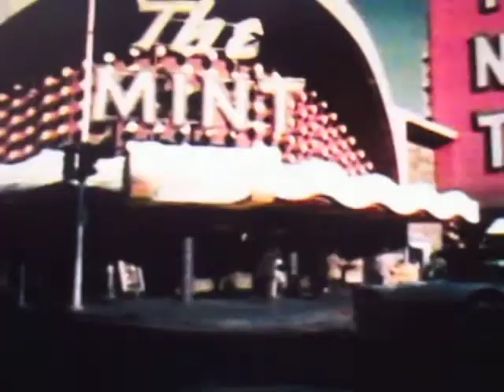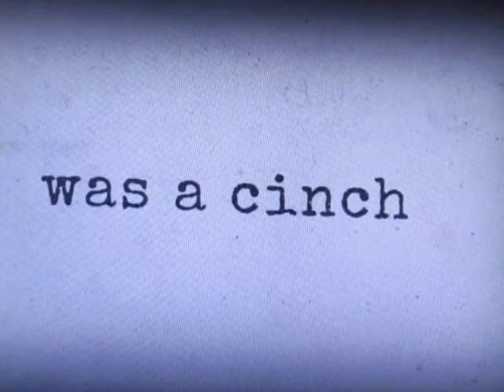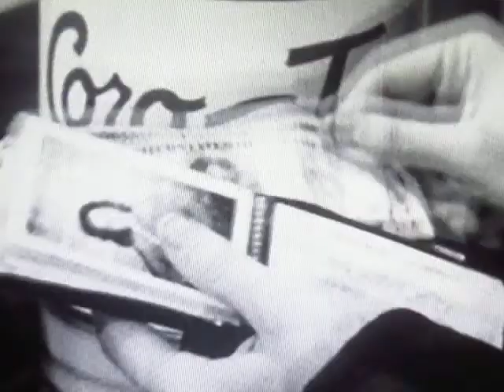Richard Hickock and Perry Smith Confessions